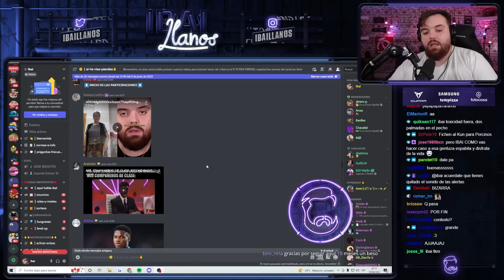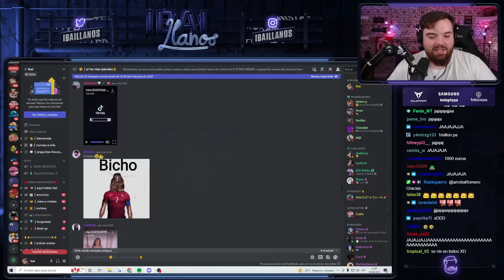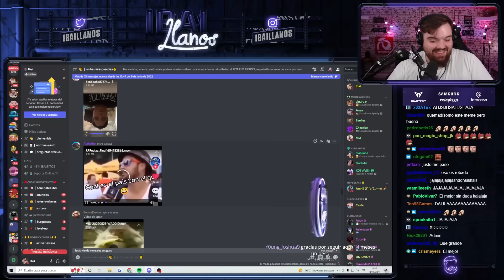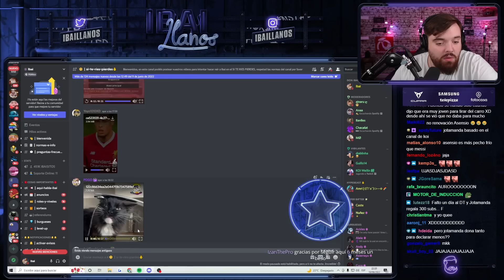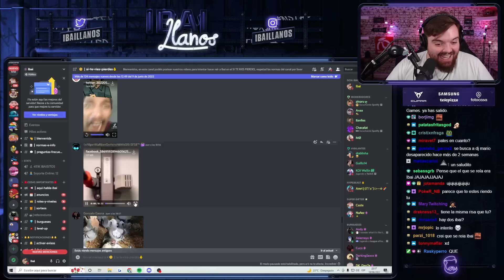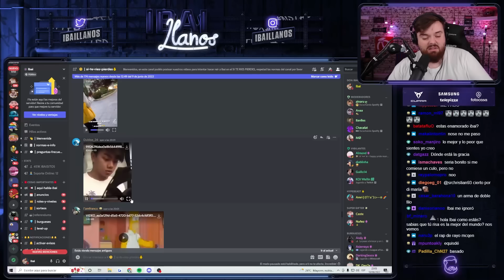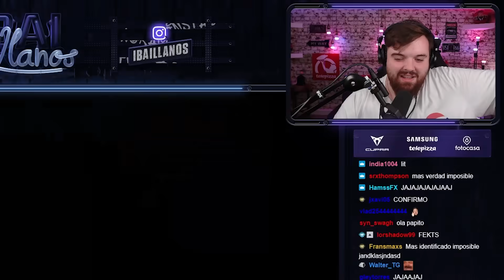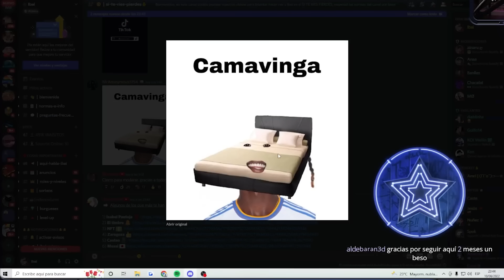DOY 300€ AL QUE MÁS ME HAGA REÍR | SI TE RÍES PIERDES 15